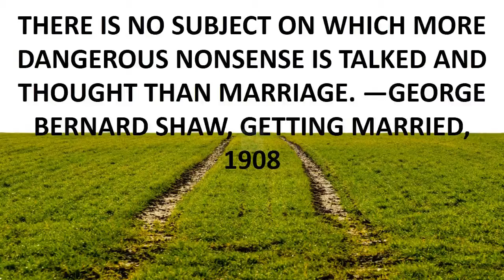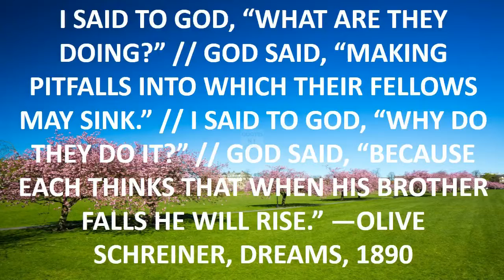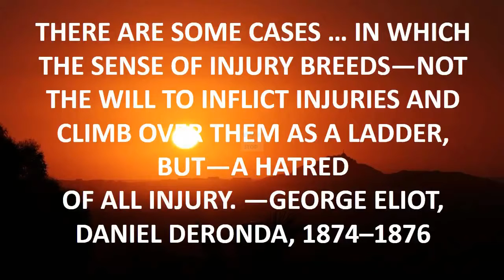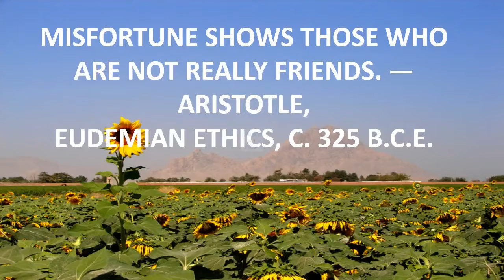final fantasy 8 funny quotes.mp4